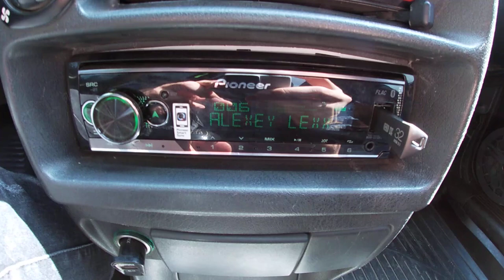музон саб розогрев